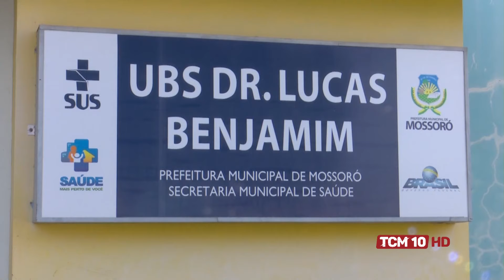TCM Notícia - Final de semana de complicações na vacinação contra Covid-19